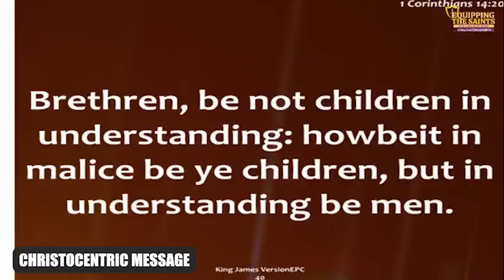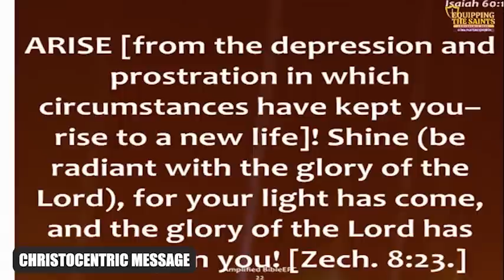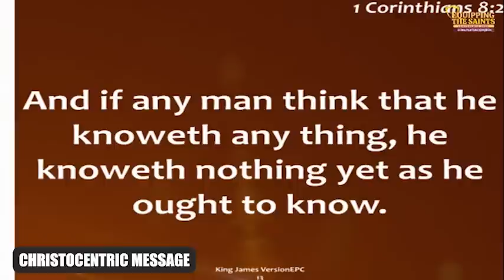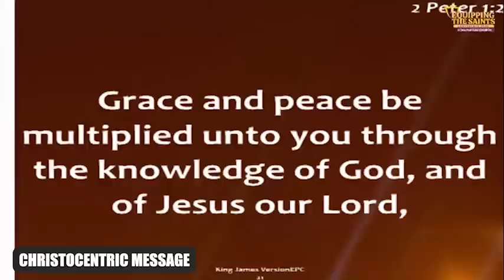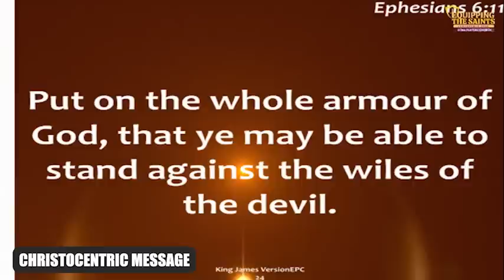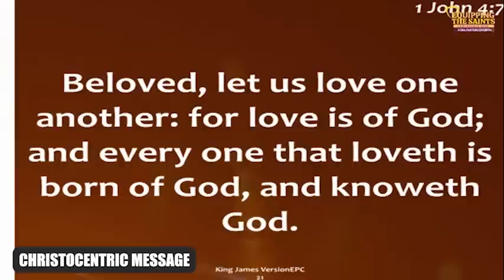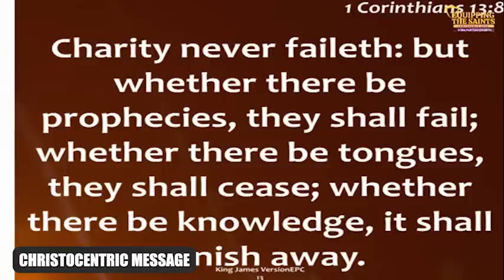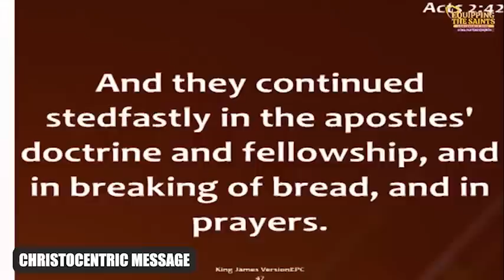THE BIBLICAL INDICATORS FOR GROWTH AND MATURITY - APOSTLE JOSHUA SELMAN 2022